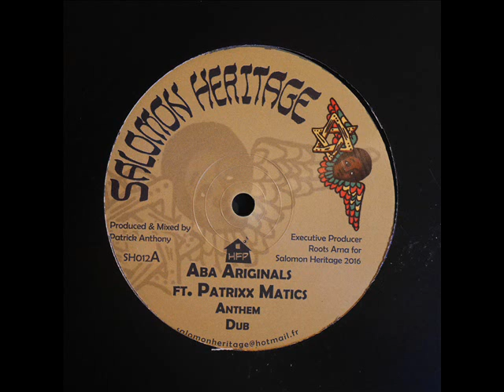Aba Ariginals feat Patrixx Matics - Anthem / Dub